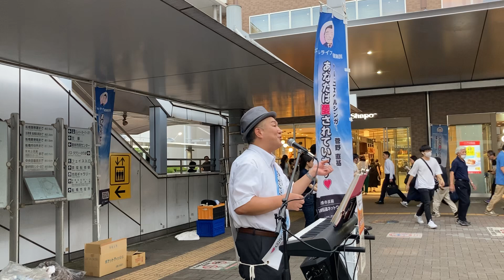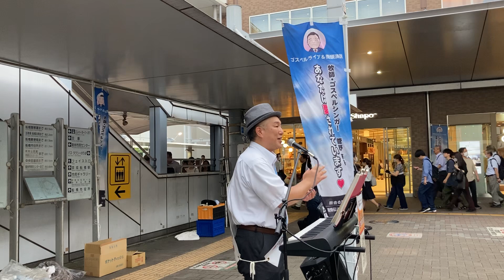7/31（水）船橋駅 路傍伝道⑤